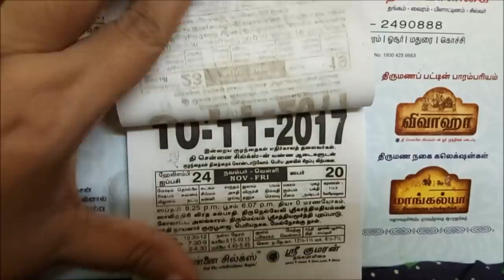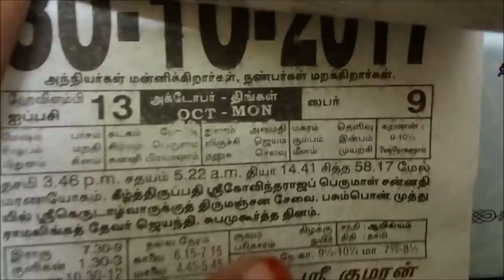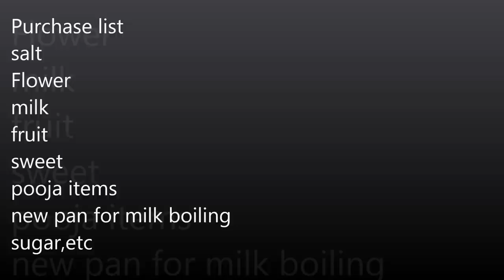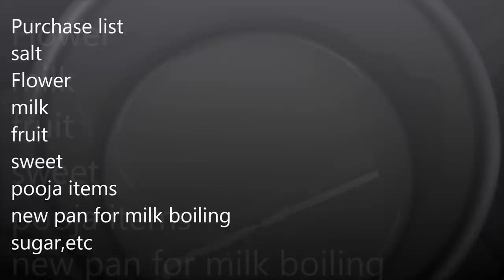House warming tips and procedures |Milk boiling function | Griha pravesh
procedure and tips for house warming function or milk boiling function or griha pravesham/graha pravesham/puniyachanai .This video helps beginnersfor their house warming function.